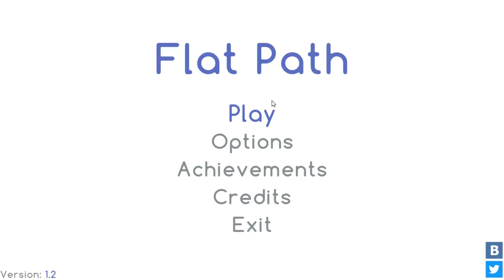[Flat Path] Play 1 - lv 1~20